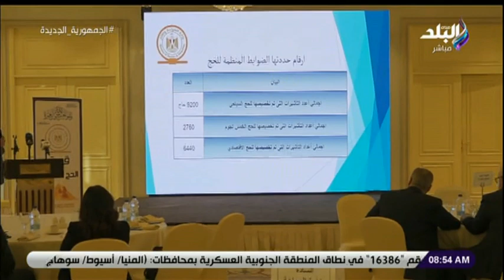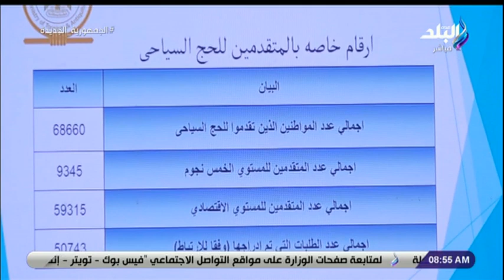صباح البلد | الحلقة الكاملة 30-5-2022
حلقة اليوم   30 مايو  2022 من برنامج صباح البلد وفيها  لقاء مع  الدكتور هبة بركة مستشارة وزير الاتصالات وحديث حول كل ما تريد معرفته عن مبادرة أشبال مصر الرقمية  , لقاء مع الكاتب الصحفي حسن الرشيدي وقراءة لأهم ما جاء في الصحف والمواقع  , جولة تفقدية لوزير التعليم العالي والقائم بأعمال وزير الصحة بالمستشفى الايطالي بالعباسية , نقرير عن  احتفال وزارة الثقافة  بمئوية القرن العشرين , نقرير اخر عن اعلان وزارة السياحة والآثار أسماء الفائزين بقرعة الحج السياحي .